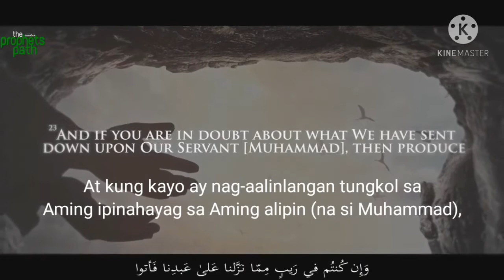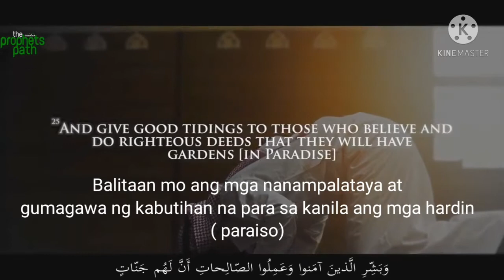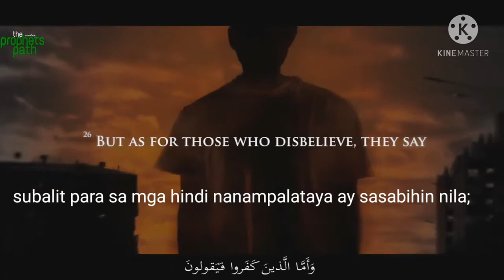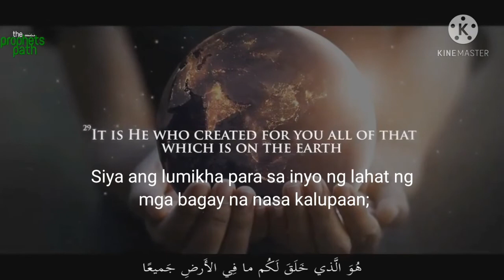SURAH BAQARAH -21-29